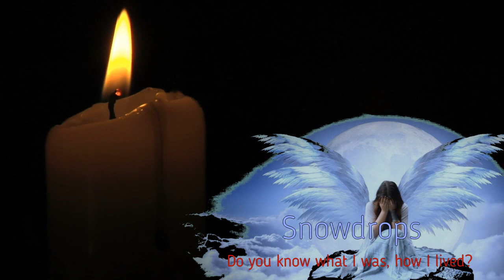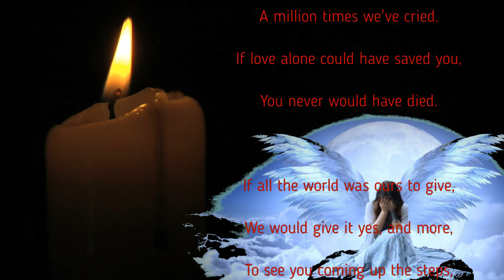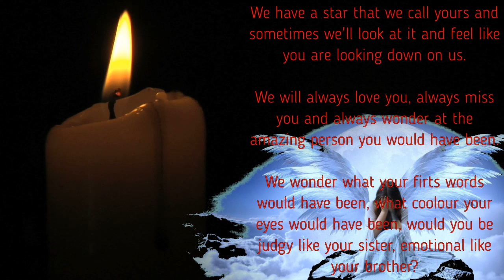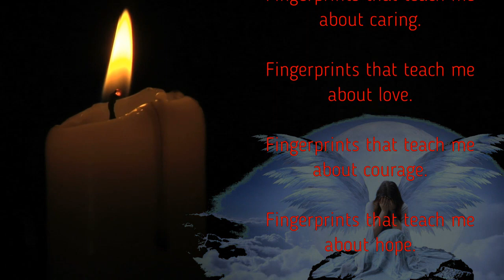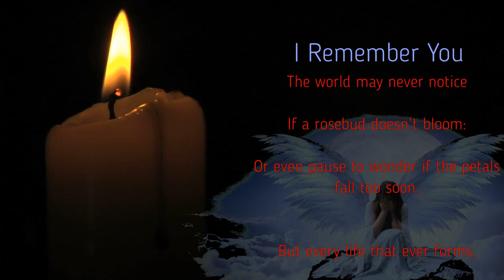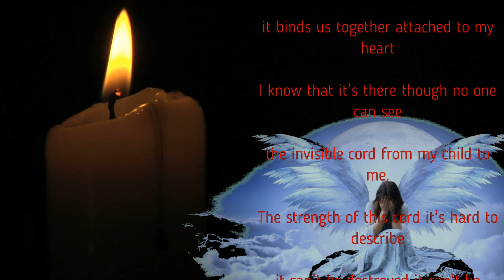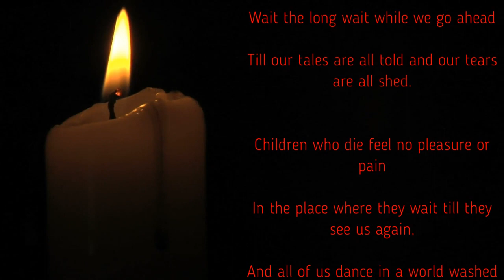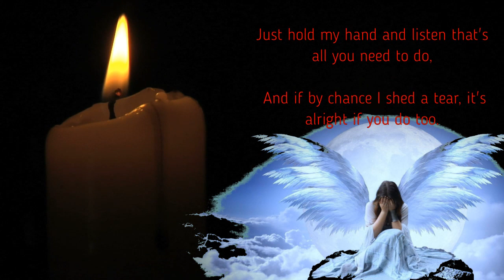Wave of light 2023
A candle burning for the wave of light 2023 with messages and poems for our beautiful Niyah-Rose